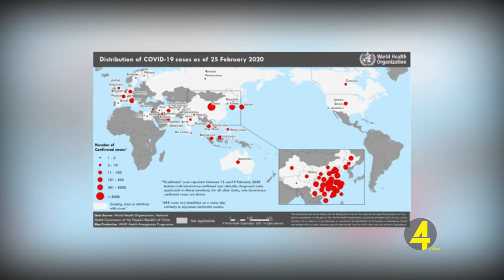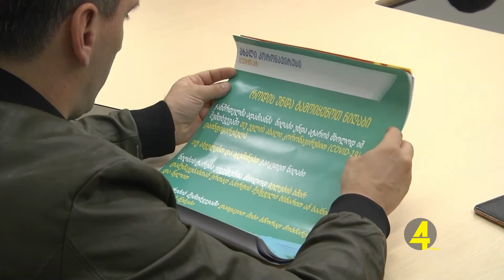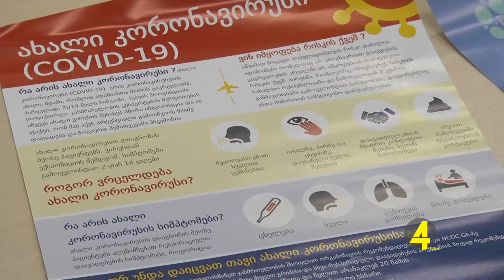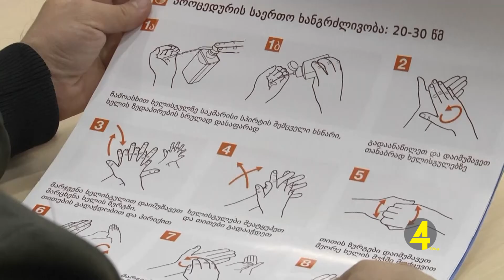გაზრდილი მოთხოვნა პირბადეებზე 2-26-2020-